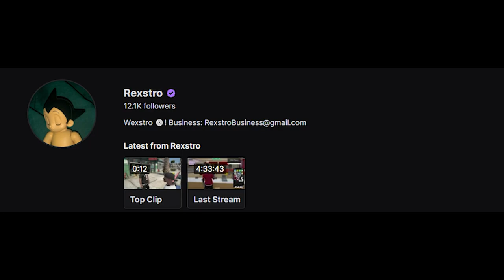GTA 5 ROLEPLAY - I TOOK MY CRUSH ON A DATE AND WALKED HER HOME EP. 4 (Sanctioned RP)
GTA 5 SANCTIONED RP (PC Roleplay)